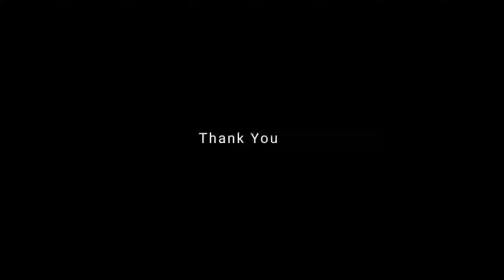🥰 নতুন ধান কাটার সময় এসেছে 🌾🌾🇮🇳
lots of ♥️